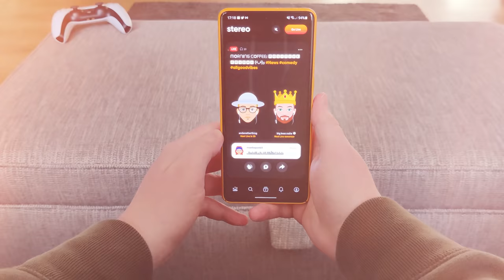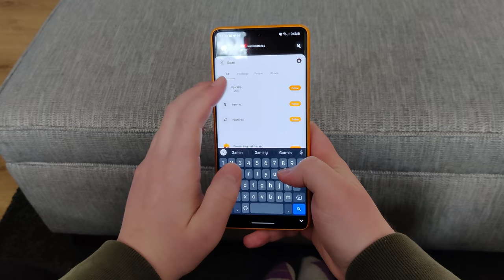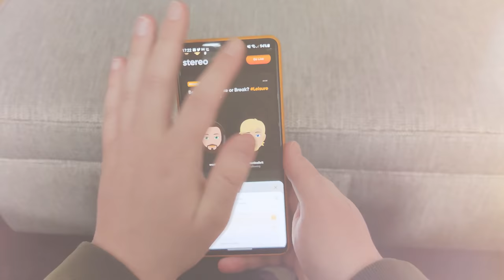Using the New R1 SHADOWHUNTER Crossbow in Warzone Solos!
Today, FINALLY... we're using the new R1 Shadowhunter Crossbow in Warzone Solos! I know it's been a long time come but as soon as I heard the rumours that Black Ops Cold War would be adding a crossbow I thought I'd wait for it... and here it is!